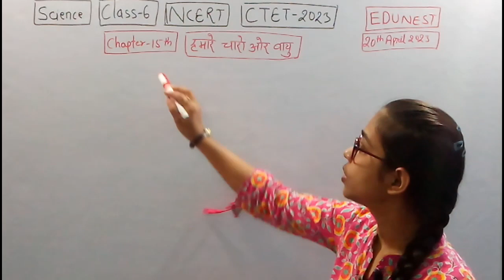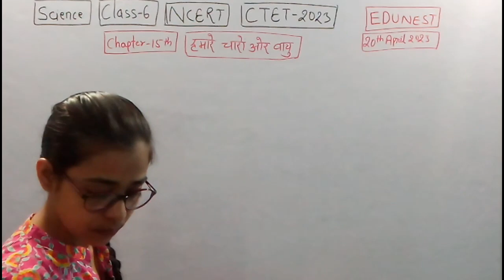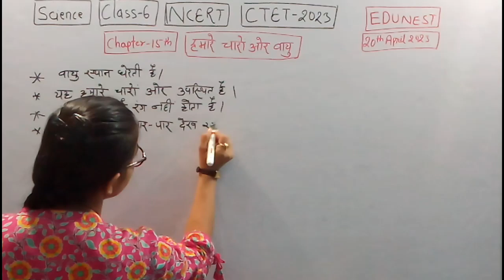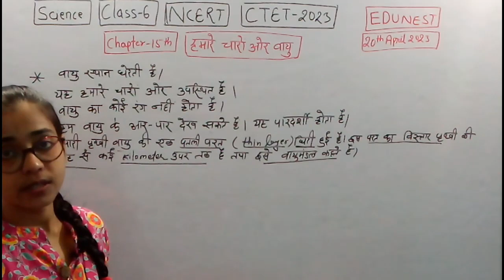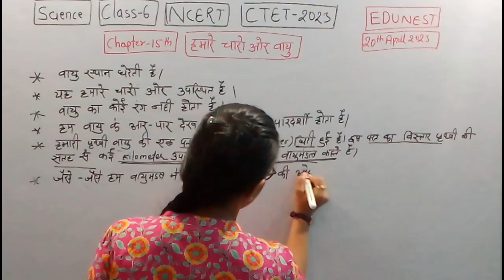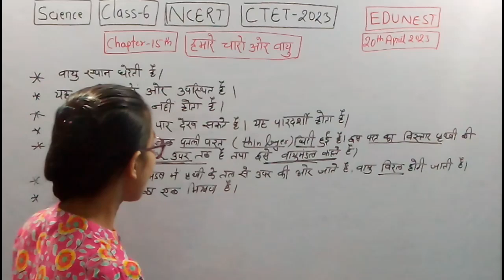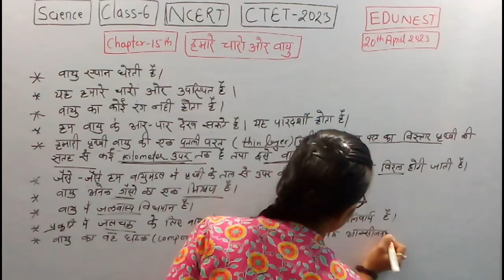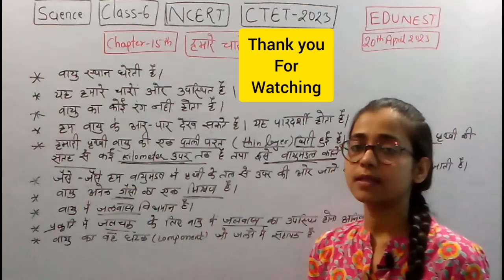CTET 2023|NCERT|Science class 6|हमारे चारों ओर वायु|Bihar 7th phase Teacher|BPSC Exam|@Let'sLEARN